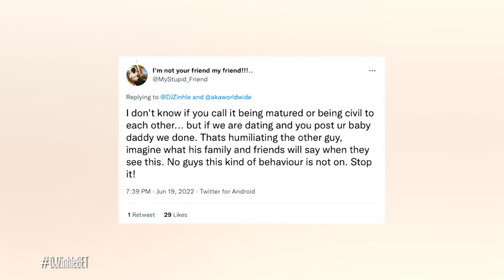DJ Zinhle & Bongani's Future Plans | DJ Zinhle: The Unexpected S2 Ep4 | BET Africa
DJ Zinhle: The Unexpected is a reality show focused on Zinhle's everyday life. Zinhle is an ambitious entrepreneur juggling motherhood, her professional life, and her personal life.

📺 Don’t miss the unexpected moments on new episodes of DJZinhleBET every Saturday at 19:30 CAT only @dstvza channel 129.

AFRICA 🌍